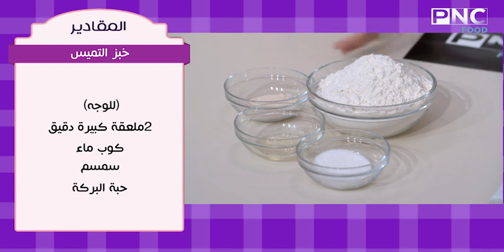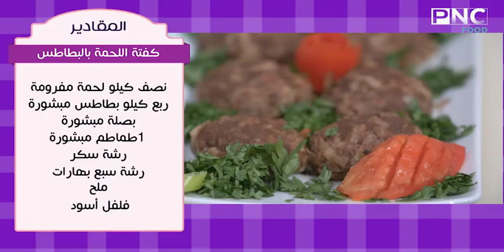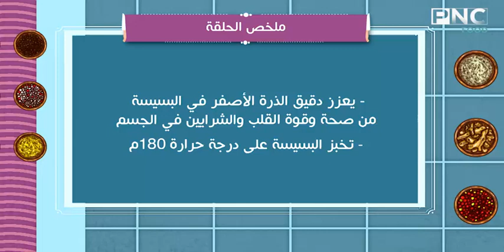البسيسه بالبرتقال كفته اللحمه بالبطاطس و خبز التميس و سلطه الفاصوليا | فاطمه ابو حاتي | العزومه